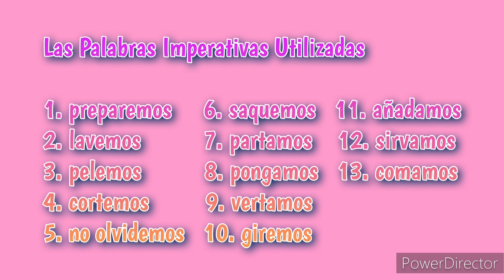IMPERATIVO (SPANISH CLASS)